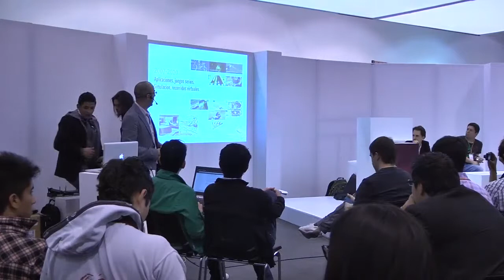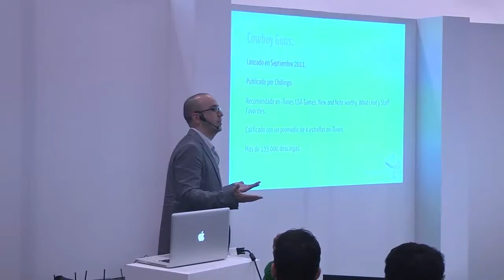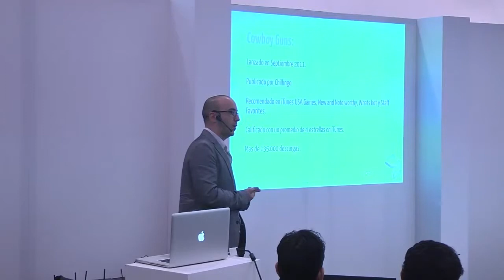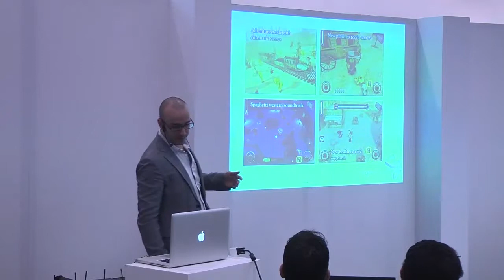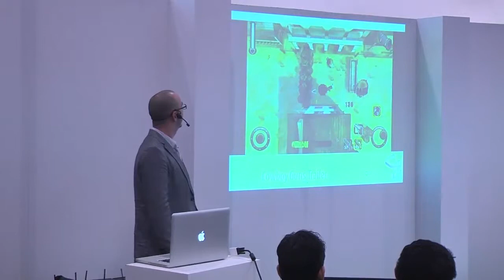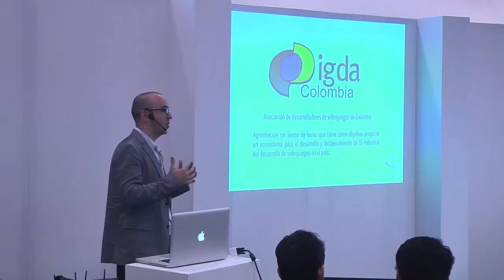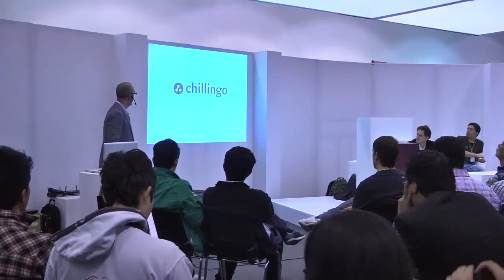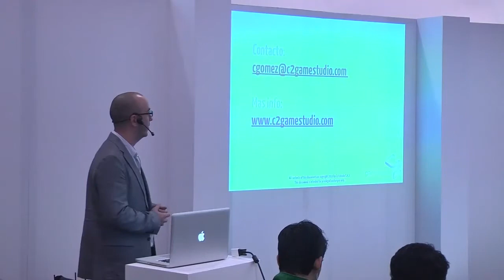Camilo Gómez: Foro: Casos de Éxito de la Industria de videojuegos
Empresa Colombiana dedicada al desarrollo de videojuegos; en esta conferencia tuvo la oportunidad de dar a conocer ante los asistentes de Colombia 3.0 al detalle el proceso de formación y crecimiento de su emprendimiento, brindando herramientas y tips sobre cómo lograr con éxito crear empresa en base al desarrollo de videojuegos en Colombia.